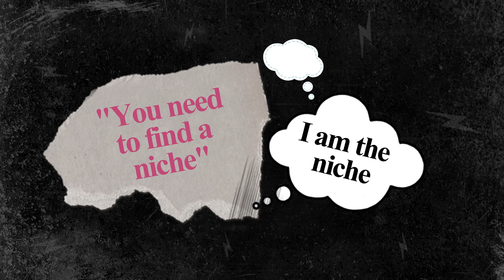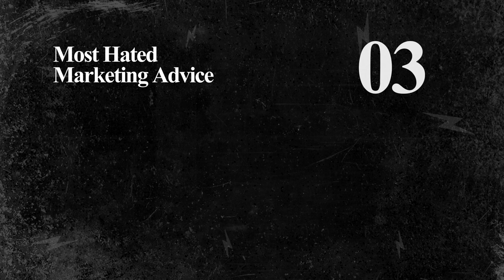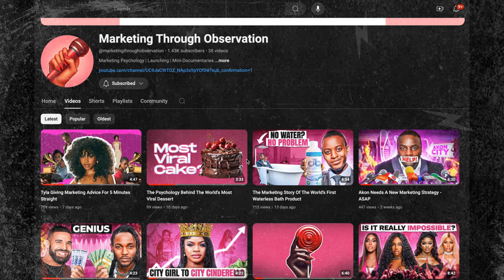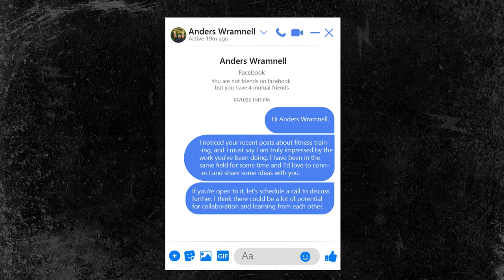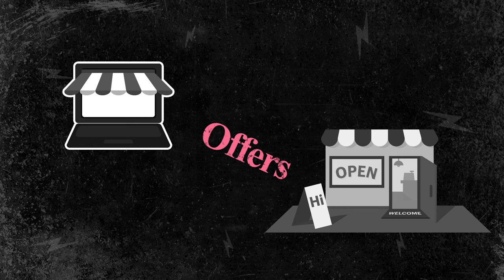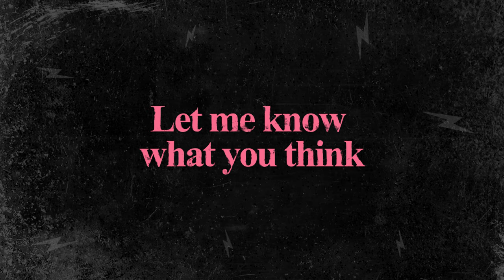Most Hated Vs Most Loved Marketing Advice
Most Hated Vs Most Loved Marketing Advice. In this video I break down what I deem as most loved vs most hated marketing advice from my opinion.